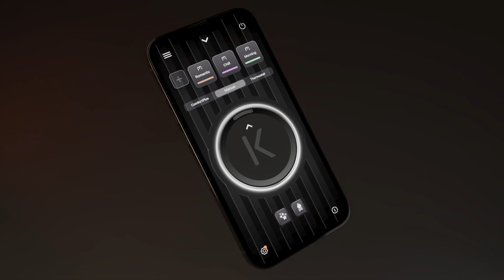Kalfire Gi: inteligentne wkłady kominkowe